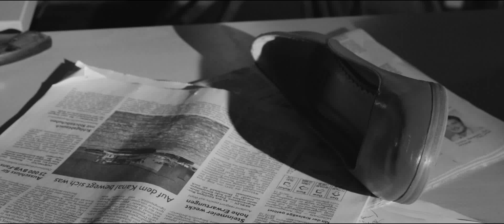29. Mittelfränkisches Jugendfilmfestival Festival-Trailer (2) "Frauen"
Festival-Trailer für das 29. Mittelfränkischen Jugendfilmfestival vom 17.-19. März 2017 im CINECITTÀ Nürnberg. - Variante 2
Idee & Realisation: Julian Schäfer & René Herklotz
unter Mitwirkung von Janett Maaß und David Hilbertz